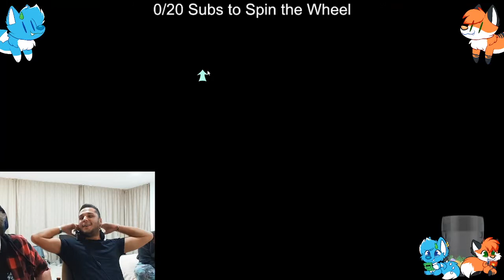Twitch streamer compilation September 2